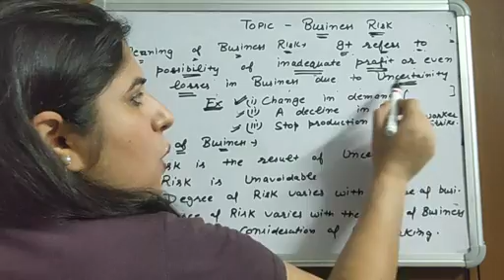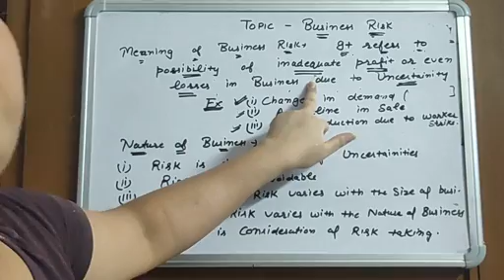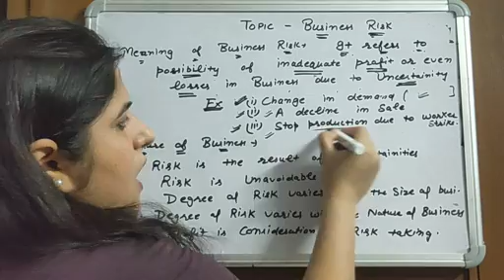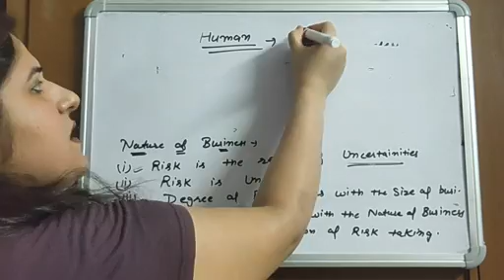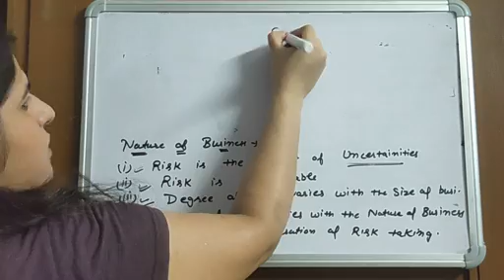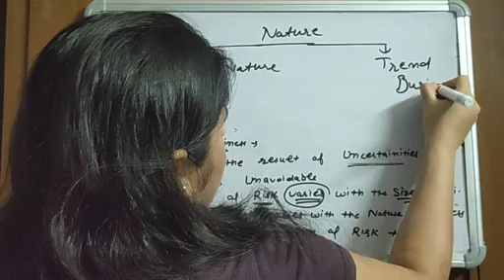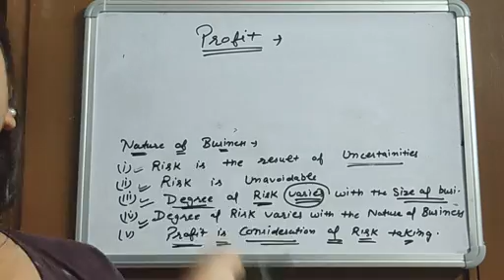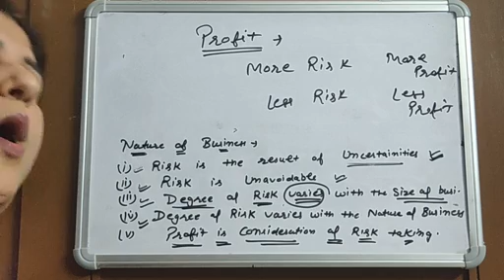Concept and Nature of business risk(chapter- 1.3) class 11th